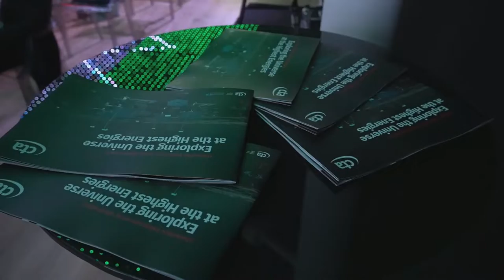"CTA Observatory: Connecting Minds Worldwide to Unravel the Mysteries of the Extreme Universe"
On Friday, 22 October 2021, the Cherenkov Telescope Array Observatory (CTAO) and the Istituto Nazionale di Astrofisica (INAF) organized the event “CTA Observatory: Connecting Minds Worldwide to Unravel the Mysteries of the Extreme Universe” at the Italy Pavilion of the Expo 2020 Dubai (United Arab Emirates). The international event took place on the Space Week of the Expo and served as an introduction to the CTAO’s state-of-the-art technology, its enormous scientific potential and the extensive global network contributing to its development to all nations participating in the Expo 2020 Dubai. High-accomplished speakers in the field participated in three discussion panels about Science, Technology and Opportunities for Investment driven by questions. Among the renowned speakers and representatives that participated in the event were Nobel Laureate in Physics 2015, Prof. Takaaki Kajita, and the Ambassador of Italy at the United Arab Emirates Nicola Lener.